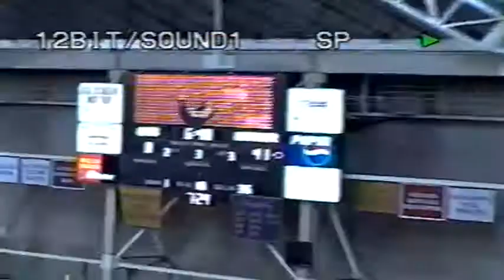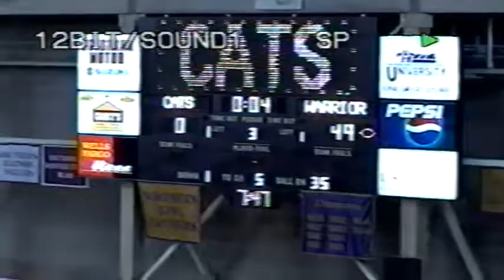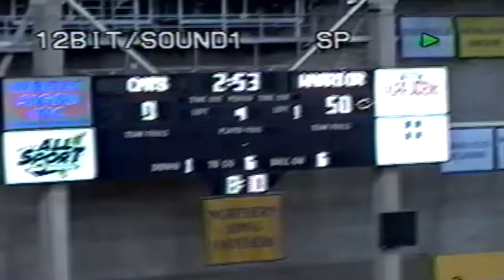#9 2003 WV vs NU High 55 0 W